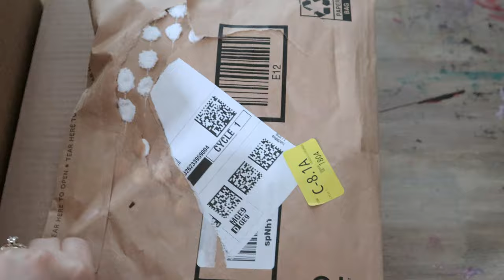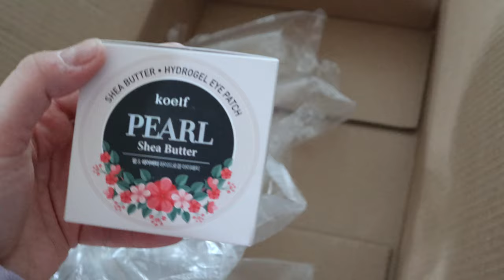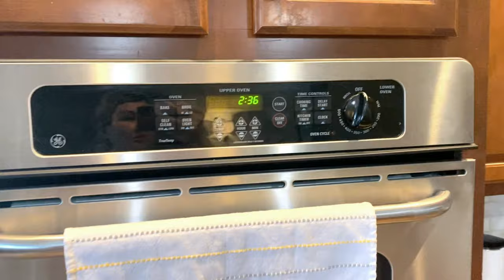ЛУЧШАЯ МОТИВАЦИЯ НА УБОРКУ/ЛУЧШИЕ ЧИСТЯЩИЕ СРЕДСТВА ОТ AMAZON / CLEANING MOTIVATION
Любимые продукты Amazon. Что мы покупаем на Amazon? Лучшие чистящие средства для вашего дома. Распаковка посылок amazon. Мотивация к уборке. Убери и приведи в порядок кухню вместе со мной.

Розовая паста для чистки

Корейская гидрогелевая маска для области под глазами

Где еще меня можно найти:
📷 Что я использую для съемки:

With Love,
Mary+David